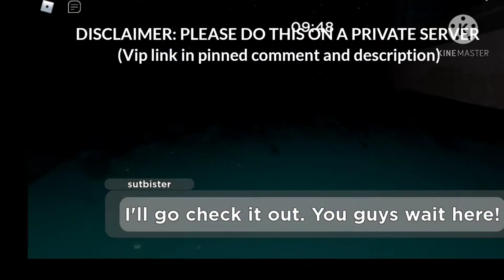HOW TO SWIM IN PIGGY BOOK 2 CHAPTER 7! (How to do it)